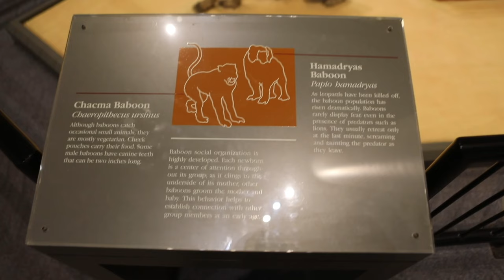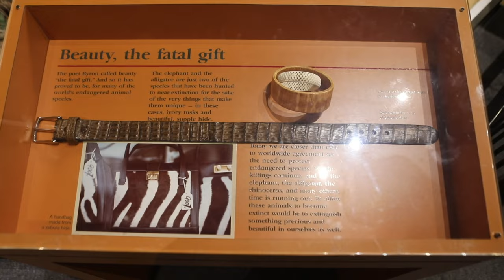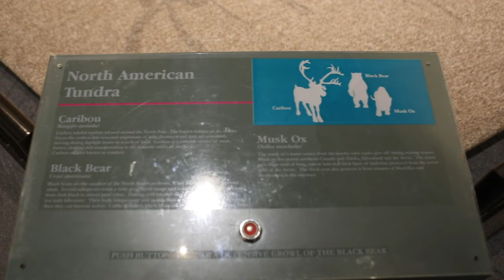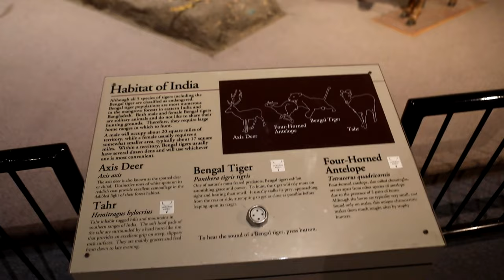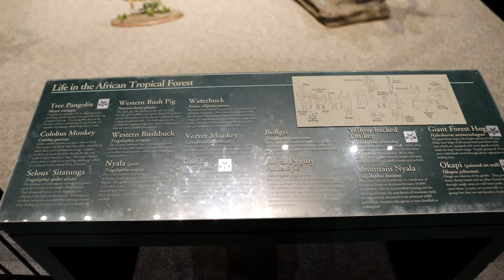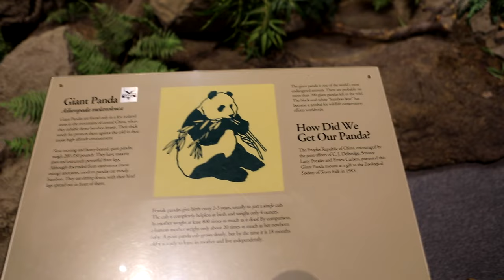Delbridge Museum of Natural History